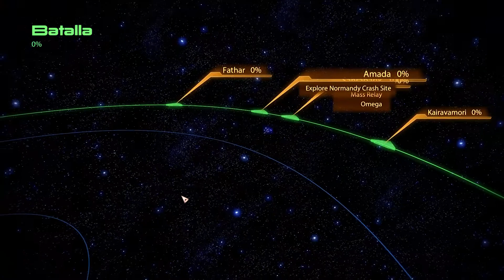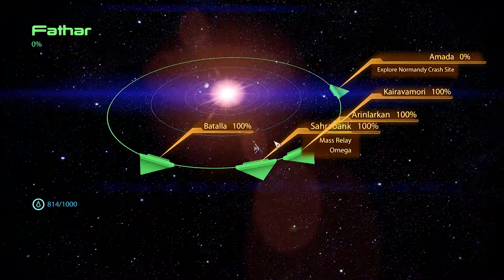Let's Play Mass Effect 2 Part 12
Shepard returns in Mass Effect 2 to take down the Alien's known as the Collector's